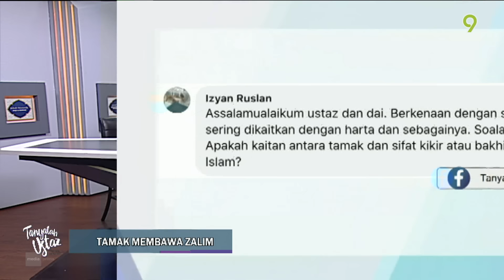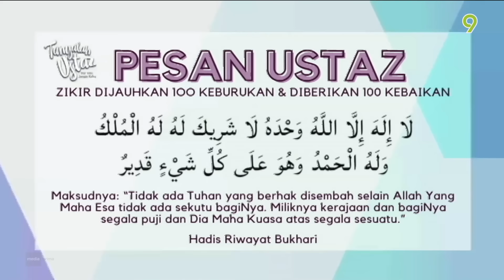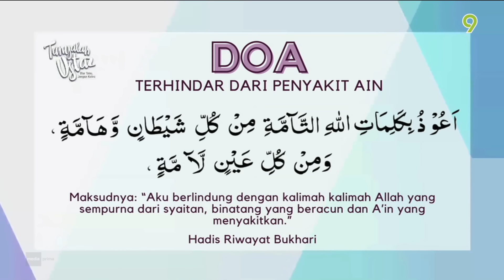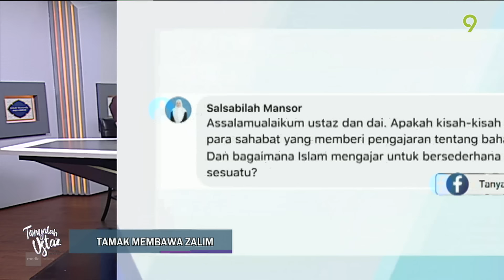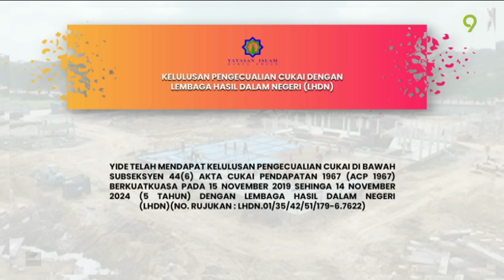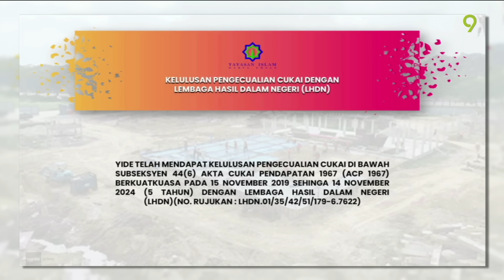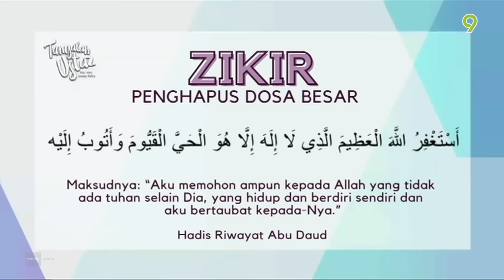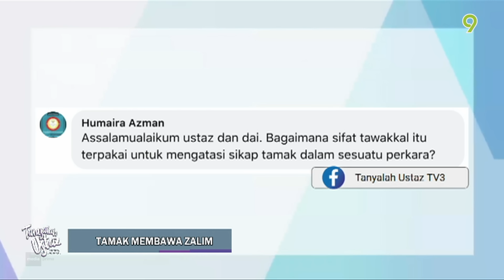[FULL] Tanyalah Ustaz (2024) | Mon, Oct 28 - Tamak Membawa Zalim | Tonton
Topik: Tamak Membawa Zalim
Bintang Ilmuwan: Ustaz Hassan
Hos: Da'i Aiman
Sifat tamak sering kali membawa kepada tindakan yang tidak berperikemanusiaan, apabila keinginan untuk memiliki lebih menguasai hati dan akal. Tamak boleh mendorong seseorang untuk berlaku zalim, merampas hak orang lain, dan menindas demi kepentingan diri sendiri. Kesannya bukan sahaja menghancurkan hubungan sesama manusia, malah
mengakibatkan kerosakan moral serta sosial.